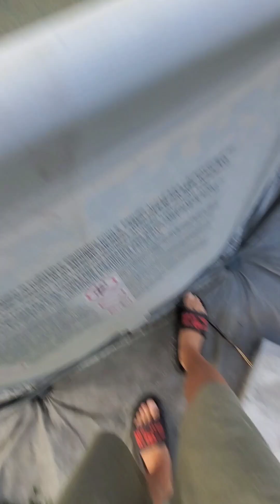Vlog 42 z Riky 🩷😄***Vypouštění bazénu💧***